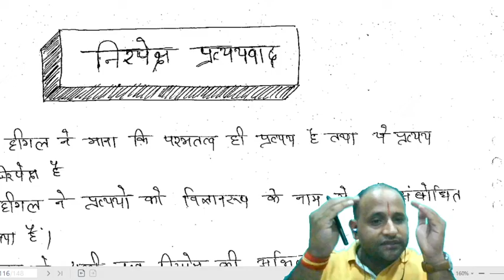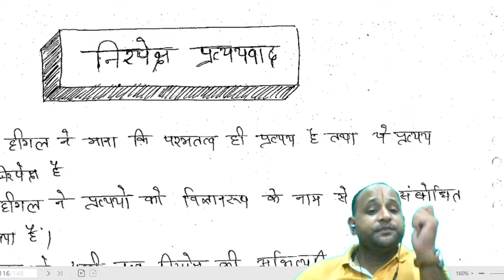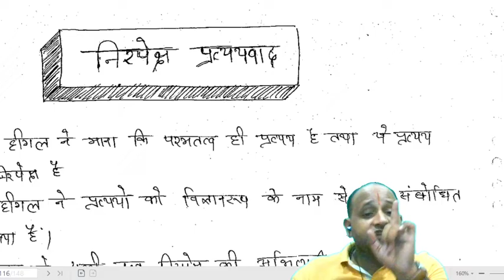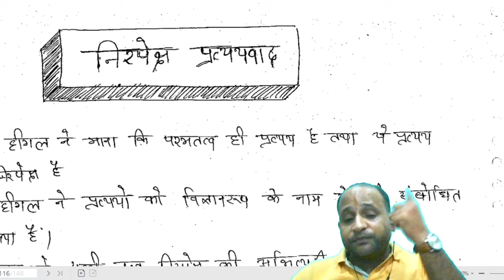Absolute Idealism : निरपेक्ष प्रत्ययवाद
@Gangsta Philosopher
@Philosophy Tube
@Crazy Philosopher

# philosophy